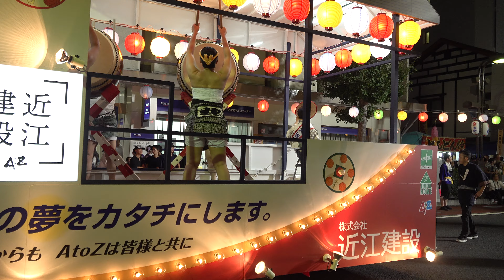2023 山形花笠まつり 令和5年度 第3日 第4集団 近江建設グループ山車 大塚文雄 4K版